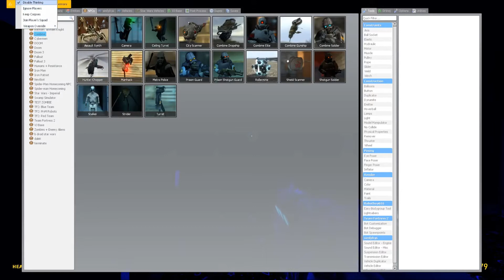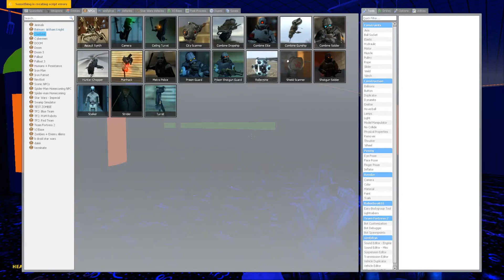Plasma Laser Tag (Garry's Mod)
This is a Garry's Mod Video featuring a Plasma Laser Tag using a Laser Tag map. If you are interested in Trying out this Map, the link will be in the description below.